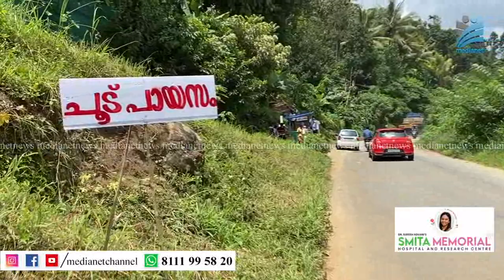പ്രതിസന്ധികളെ മധുരമാക്കി സന്തോഷ്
ജീവിതം കയ്പ്പു നിറഞ്ഞ പ്രതിസന്ധികള്‍ സമ്മാനിച്ചപ്പോള്‍ ആളുകള്‍ക്ക് മധുരം പകര്‍ന്ന് അവയെ നേരിടുകയാണ് സ്വരാജ് പെരിയോന്‍കവല സ്വദേശി ആലയ്ക്കല്‍ സന്തോഷെന്ന യുവാവ്.വഴിയരികില്‍ പായസം വിറ്റ് കിട്ടുന്ന വരുമാനമാണ് സ്വന്തം ചികിത്സയ്ക്കും ദൈനംദിന ചികിത്സയ്ക്കുമായി ഉപയോഗിക്കുന്നത്..